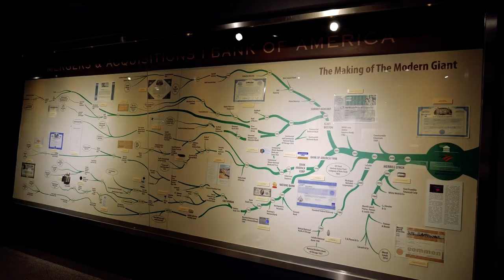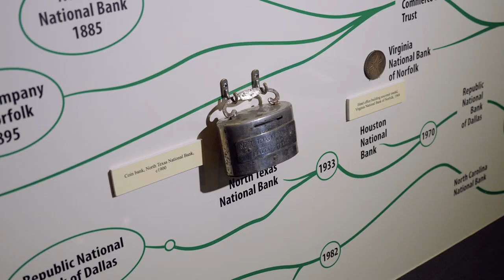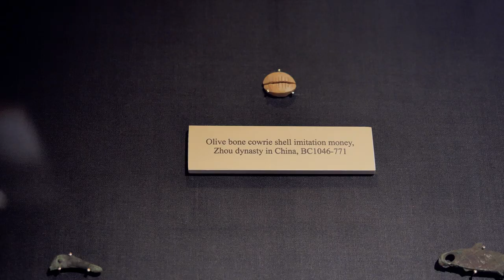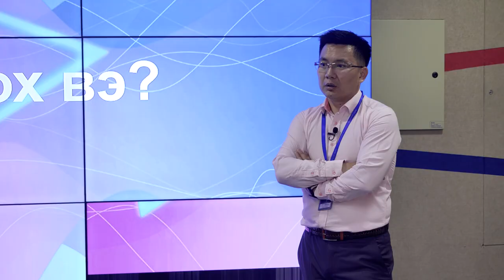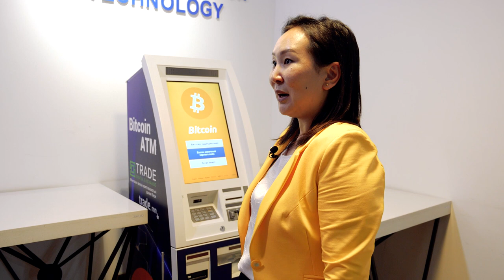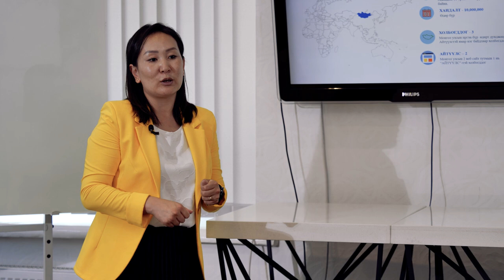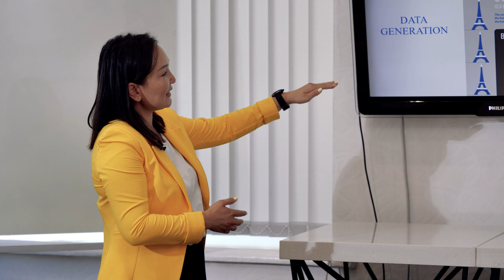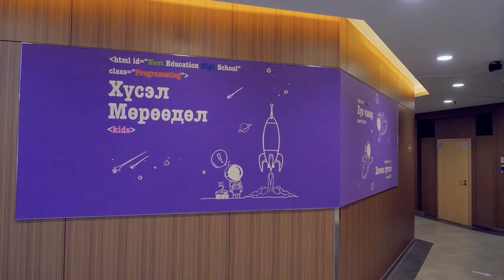Hackateen 2020 : Дугаар 4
Нэст ахлах сургуулиас зохион байгуулж буй Hackateen 2020 улсын хэмжээний програмчлалын олимпиадын урьдчилан шалгаруулалтад хот, орон нутгаас нийт ерөнхий боловсролын  90 сурагч шалгарсан бөгөөд тэдний финалын шатны тэмцээнд хэрхэн бэлдэж байгаа тухай нэвтрүүлгийг тухлан сууж үзнэ үү.

Дүүлэн нис
Нэст ахлах сургууль